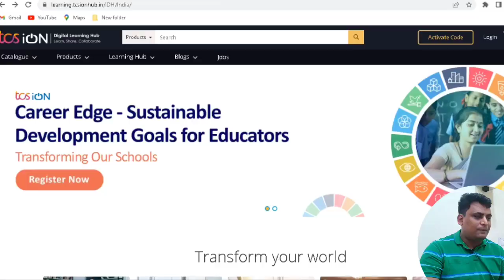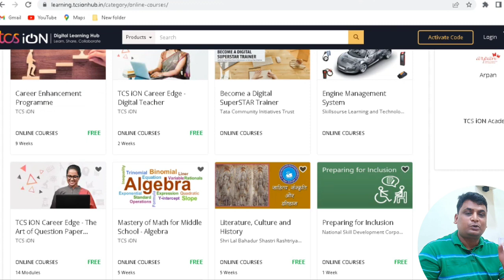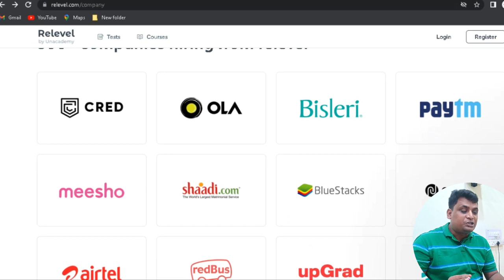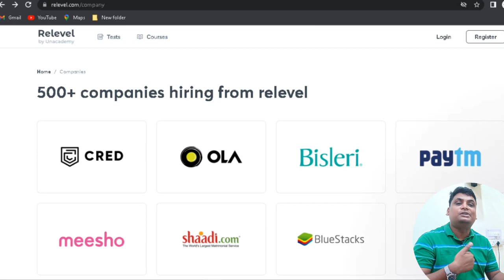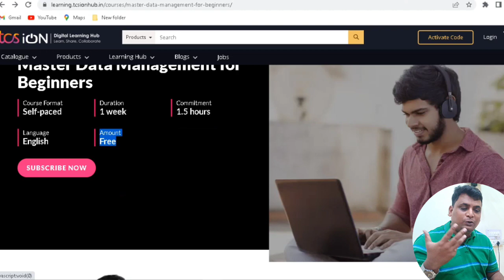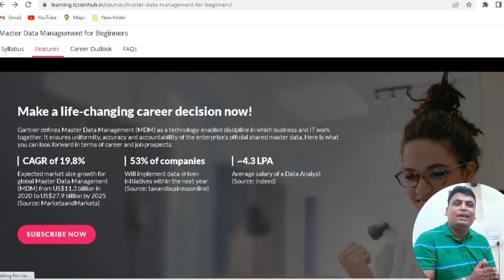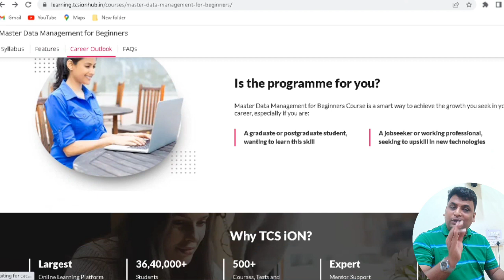TCS New Data Science Course With Certificate absolutely Free | TCS Certification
Topic Covered
Tcs Free Certificate
Tcs Internship
Tcs Jobs
Tcs Data Science Job
Tcs Data Analyst Job
Tcs Free Certification
Tcs Learning
Data Science Free Course
Data Science Free Certification